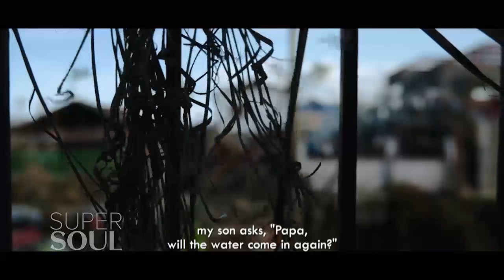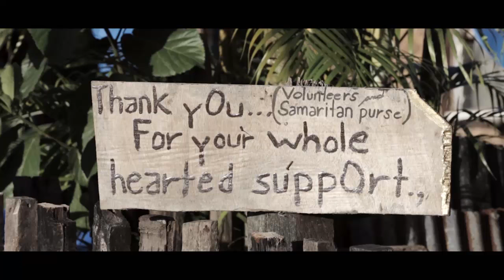The Rebound | SuperSoul Sunday | Oprah Winfrey Network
In 2013, Typhoon Haiyan ripped through the Philippines at speeds of over 195 miles per hour, killing 6,500 people. It was one of the deadliest typhoons ever recorded. For those in its wake, an unlikely source of healing has emerged to help them rebound and rebuild. For more on supersoulsunday, visit WatchOWN.tv/SSS